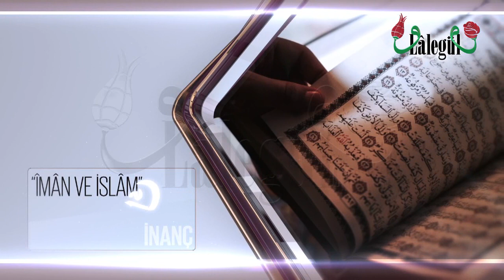Cübbeli Ahmet Hocaefendi ile İtikad Mektupları 7. Bölüm (23 Aralık 2015)